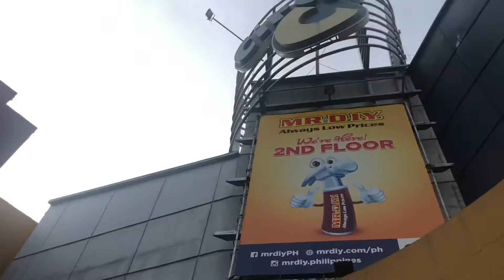Quick Visit to Got Fish Petshop | Quezon City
Ground Floor Circle C Mall, Congressional Ave, Project 8, Quezon City